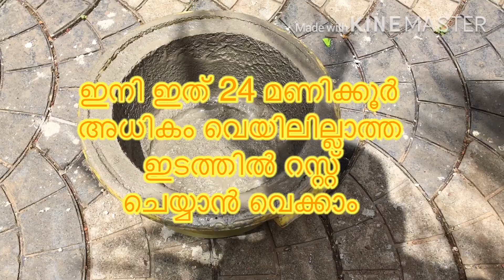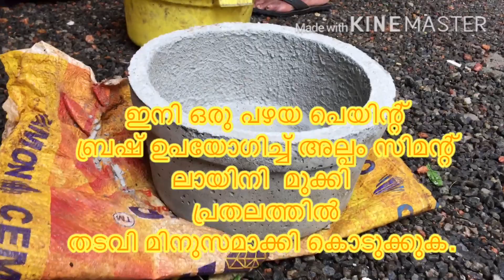Cement Pot making in Malayalam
Easy method to make Cement Pot.